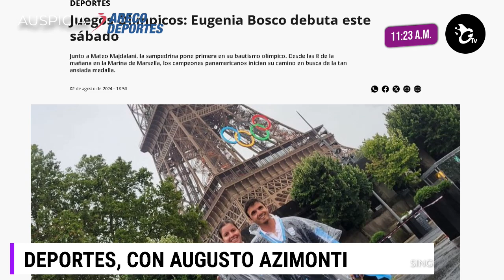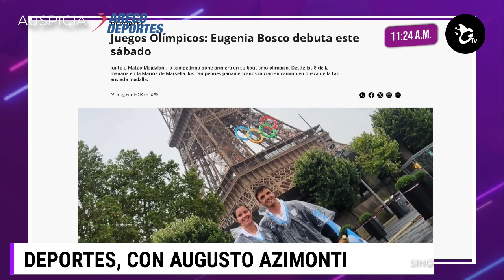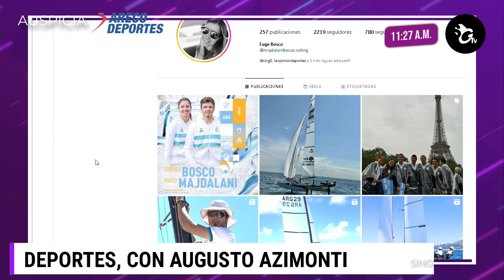Sin Galera, el programa de Lilí Berardi del sábado 3 de agosto de 2024 - Bloque 3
00:00 - Introducción
23:15 - José Luis Tero Bosco, padre de Eugenia Bosco, deportista olímpica sampedrina